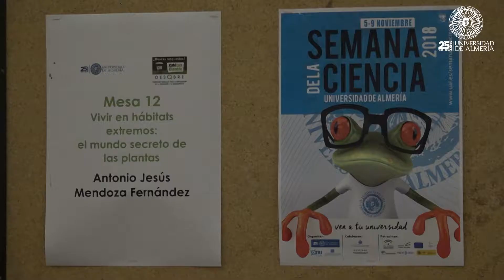Comienza la Semana de la Ciencia en la Universidad de Almería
La Sala Bioclimática de la Universidad de Almería ha acogido este lunes, 5 de noviembre, la primera de las 53 actividades que componen el programa de la Semana de la Ciencia, de las que 31 están organizadas por la UAL. Arranca así uno de los eventos más importantes de divulgación científica de la provincia.